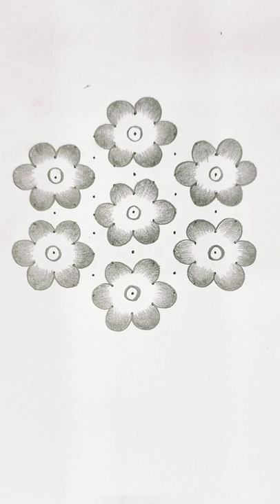11×6 வாசலுக்கு அழகான புள்ளி கோலம் @kalakkalkolangal